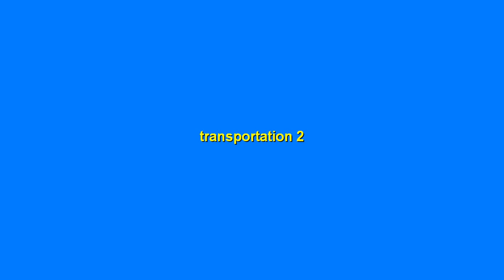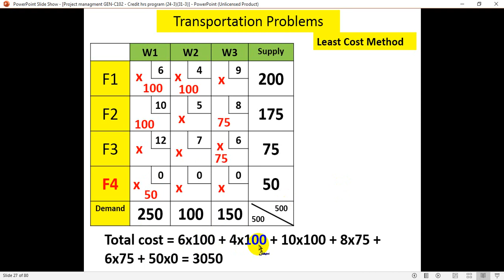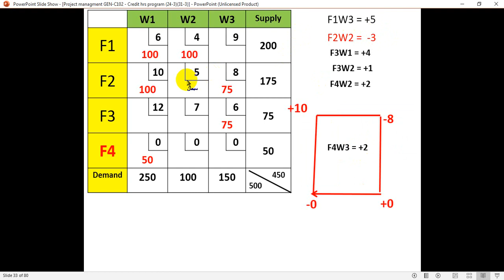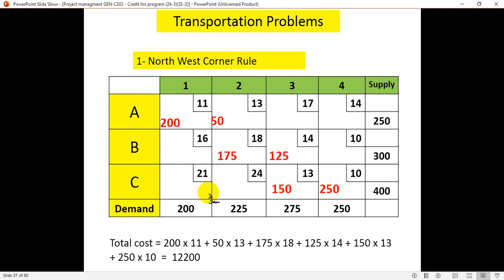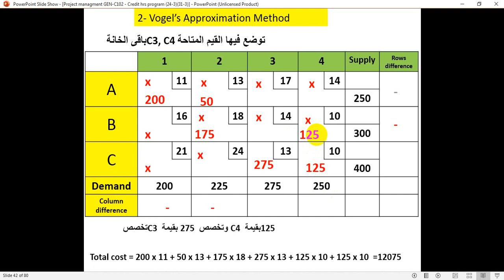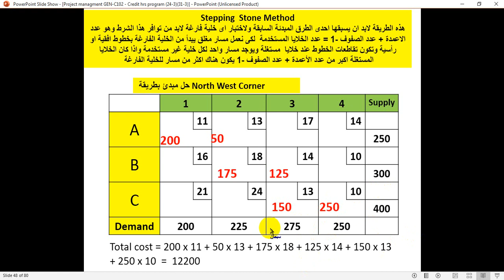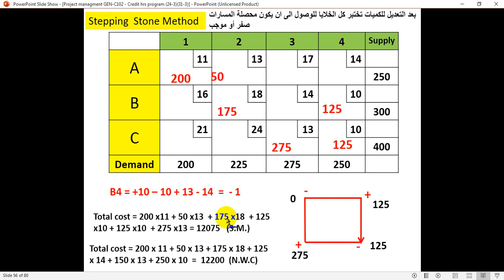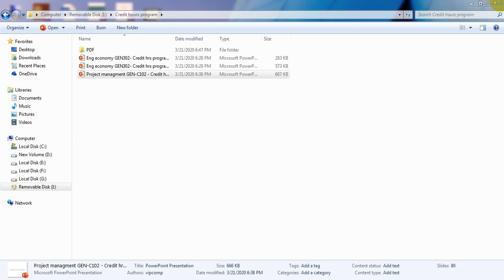GEN-C102 Project Management Transportation L2